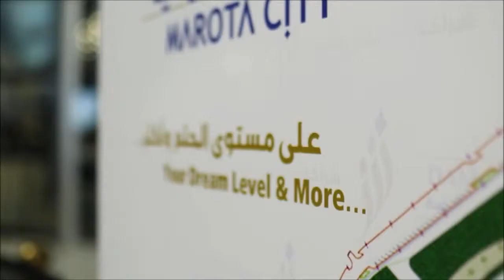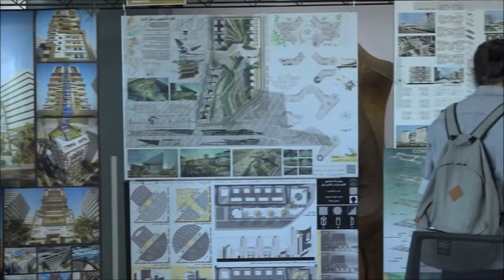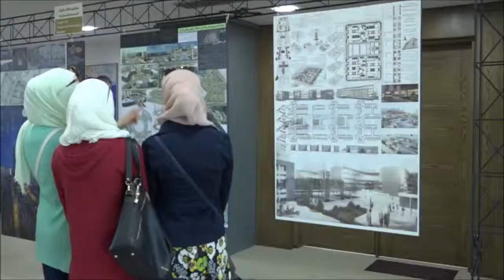Marota city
Marota city .. Dream level and more